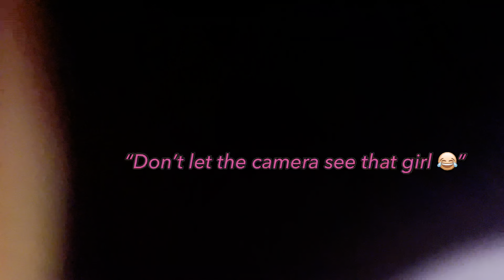Graduation PT 2🔥